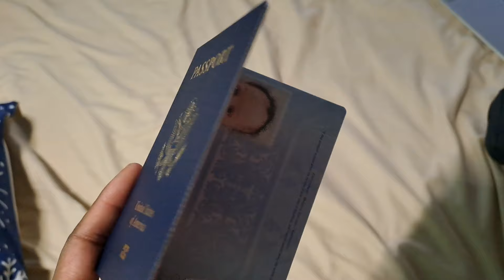Applying for US Citizenship 🇺🇸 for my baby born abroad | Vlog | Living in Senegal 🇸🇳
Our experience applying for US citizenship and babies 1st passport while living in Senegal.

Check out our members only videos for exclusive behind the scenes content!

Afro Millennial Momma here. Positive vibes. I am a Polyglot, Traveler, aspiring home chef, Pan-Afro, Entrepreneur,  Wife, & Mother. My family left everything behind and moved from Southern California USA to start a new life in my husband's home country of Senegal 🇸🇳 in West Africa. Welcome to the journey that is my life.💛